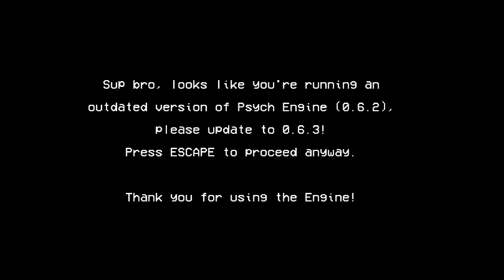FNF VS Raise a Piggy Demo Mod + Rhythm (Creepypasta) | FNF X ROBLOX | Friday Night Funkin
Friday Night Raisin' is a mod based off raise a piggy (By Slyp3r).This mod is still a demo so stuff is subject to change. This mod was verified by Slyper himself,so this is the official mod.

Credit:

FJ - Owner, Artist

KosterZetro - Composer

NotTrulyBrave - Charter, mod build maker

TPR - Sprite sheets for main menu piggy, GF anims

Luther - Composer

Pringle - Composer

TheC00lNoob - Animator

GIGDGames - Composer

Eggslovemetoo - Voiced piggy

This mod gonna get more updates in future.

Friday Night Raisin': Revival. (DEMO)
by FunFredTheImpostor @FunFredTheImpostor

Friday Night Funkin' FULL GAMEPLAY @ 1080p 60fps & 4k

This channel captures the latest Friday Night Funkin gameplay done in a high skill ceiling. However, creating such content takes time and great effort.

It is true that I choose what content to upload, but with your support I'll be able to maintain a stream of flawless FNF gameplay on regular basis.

[Don't read this pls, also im sorry for stealing this sticky please forgive me I forget how to do pre stream setups sometimes and just go off what u do sometimes LOL]